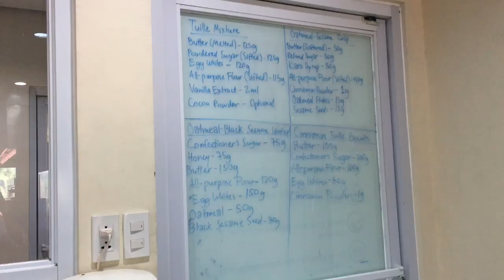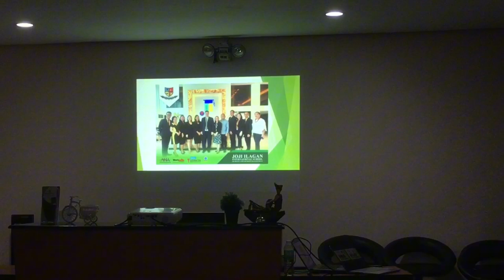Baking Day! School Vlog Episode 1 |Rhea Soriano